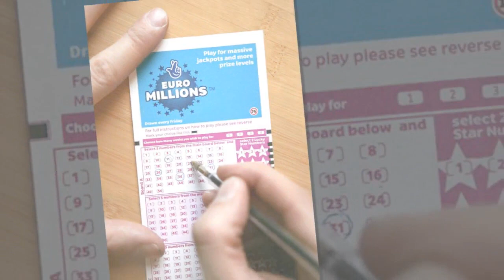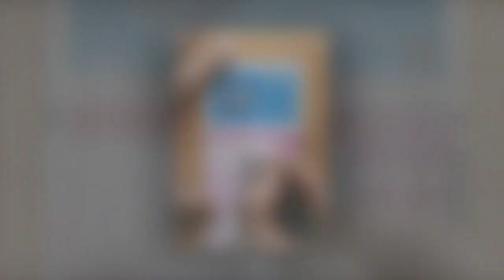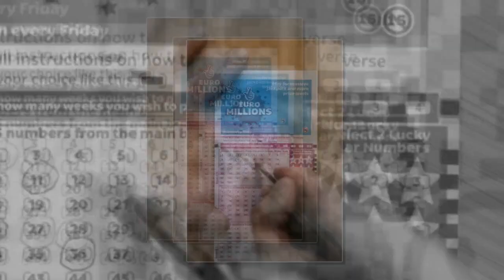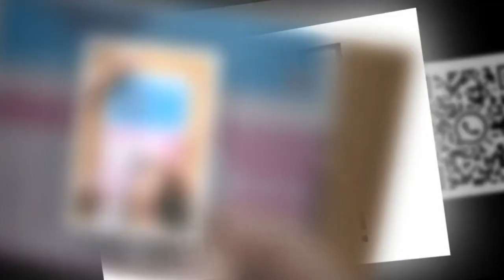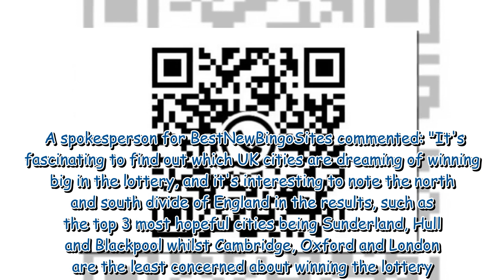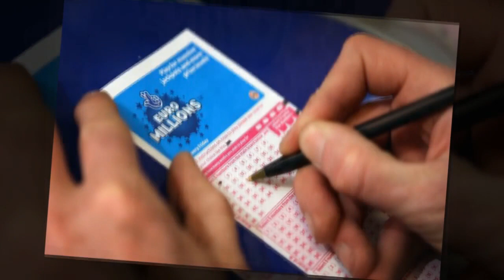'Luckiest' lottery numbers to play and Scottish city most wanting to win